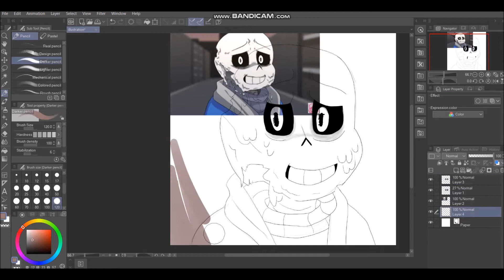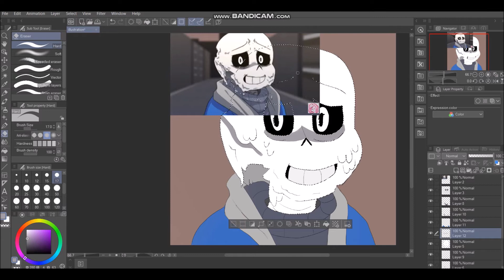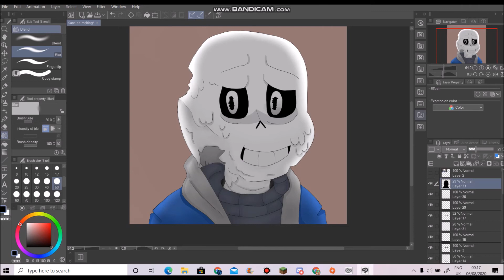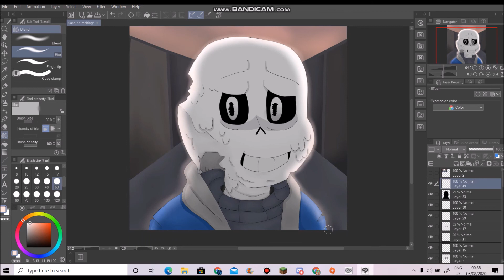Melting Sans | Glitchtale | Speedpaint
Speedpaint by me.
Time Taken: Nearly 2 hours.